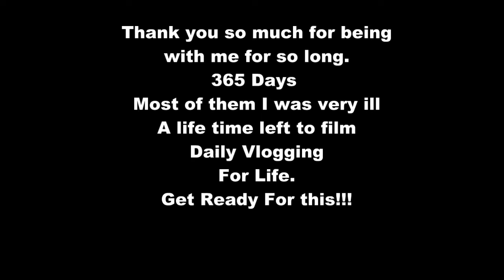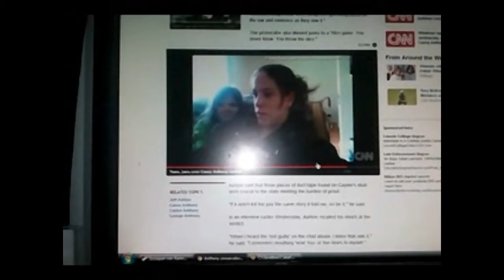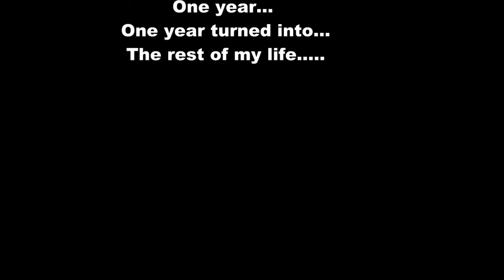Day 365: One Year Down Many More To Go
I cannot believe it! One year of vlogging everyday! I did it! Now you all know I am daily vlogging for life. No one I know has really done it the way I am going to do it.. Get ready... Join me and ask your friends to join in as well. This year is going to be better than last year. I am no longer as sick as I was last year in 2011. Lets get this year started! Tomorrow will be day 366!

**20 Percent off your first order of 50 dollars or more!!!***
Buy One Get One Half Off On Satin Hands Sets and Lip Glosses!
I now sell Mary Kay products! Check my website out!

So now you can see the types of things I love. So if you want to send me stuff you can but its not required. I love you guys so much! Just the thought of you wanting to send me anything makes me happy! Xoxo

Katie K.
Glen Allen Virginia 23060

I would love anything you send me! I also plan to write back :) Much love you guys! See you tomorrow!